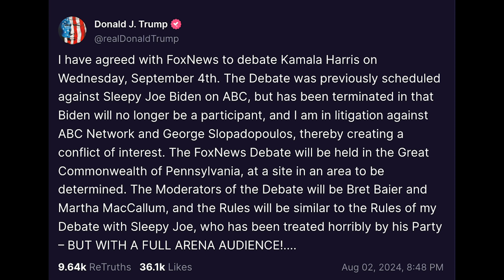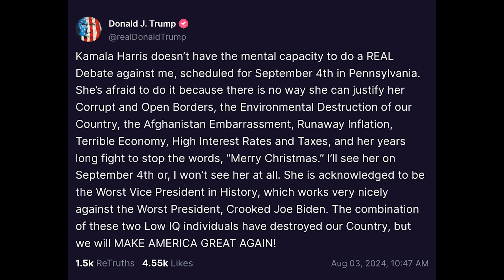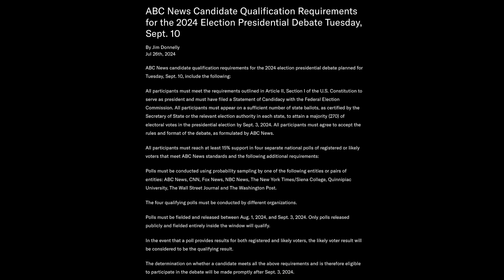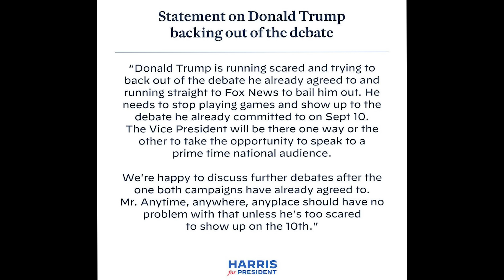Trump SNAPS, fully BAILS on debate with Kamala in UNHINGED rant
NEW: Trump SNAPS, fully BAILS on debate with Kamala in UNHINGED rant